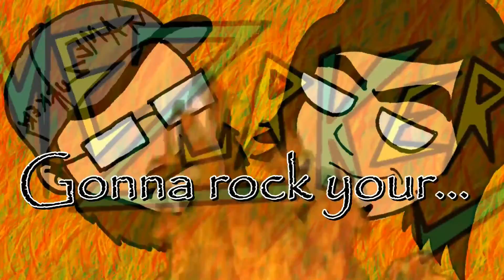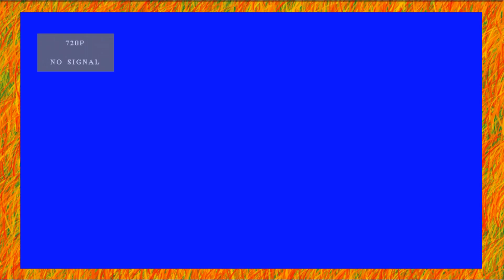Athena - Vacuum Hero - Gamezurkers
Hey Minions! Get ready for the tale of Athena, The Vacuum Hero of the Forest of One Offs. This Video was made a little while back and never got uploaded so while we prepare for The New Adventures of Gamezurkers... Sit Back and Enjoy This :D